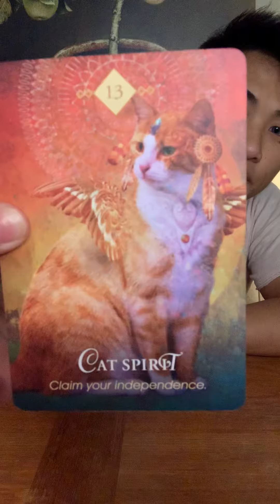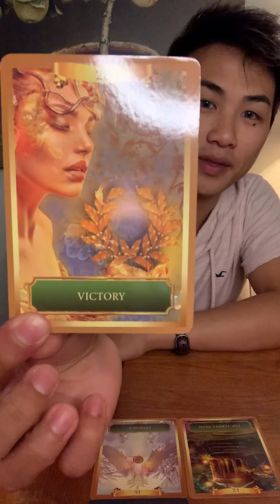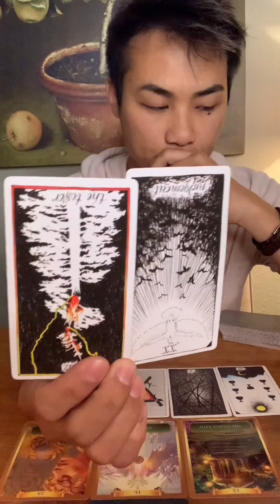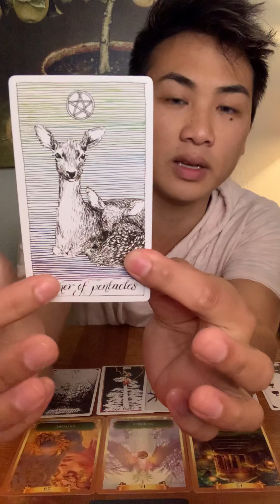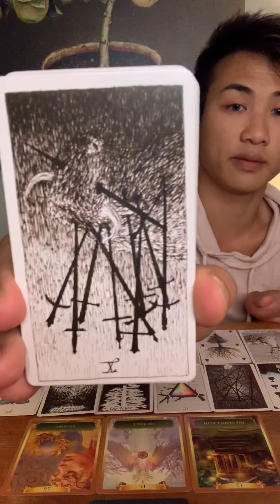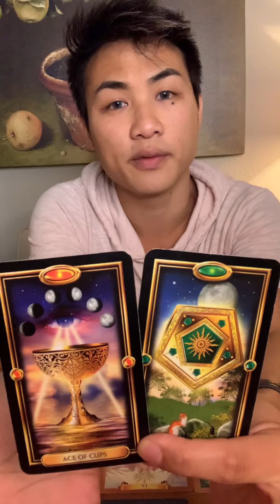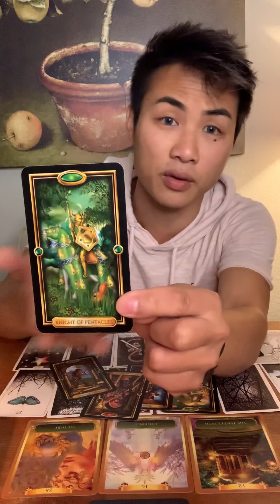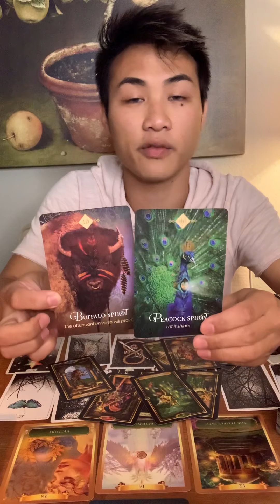LIBRA ♎️ “GOING AFTER WHAT YOU TRULY DESIRE” 🕊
General reading for LIBRA!

For more info on where you can purchase beautifully handcrafted ceramics, please check out

Decks used:

The Spirit Animal Oracle: A...

Easy Tarot: Learn to Read the Cards Once and For All!
by Amazon.com

The Wild Unknown Tarot Deck and Guidebook (Official Keepsake Box Set)
by Amazon.com

by Amazon.com